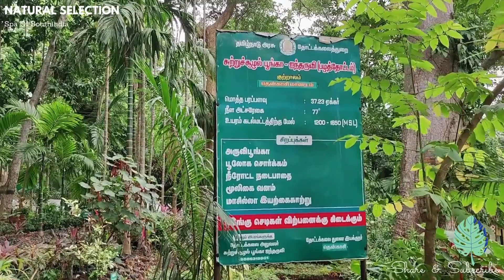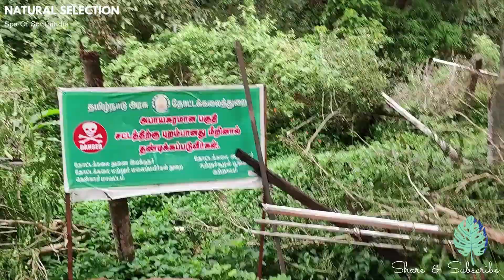Courtallam Eco Park | தாவரங்கள், அழகான பூங்கா, காட்டு வழி | Tenkasi District | NATURAL SELECTION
Here we add our district landmark eco park...